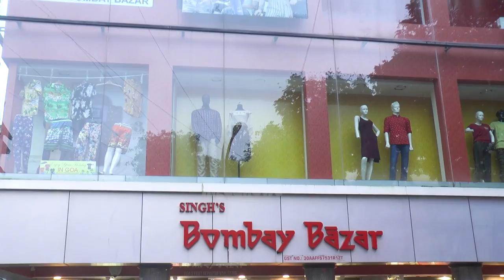Sack Atal Gram Development Agency Chairman Subhash Velip. Rakhi Naik- TMC General Secretary